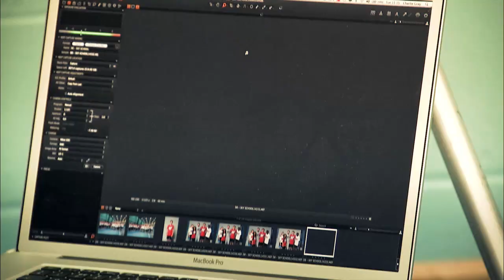David Beckham pays surprise visit to Bedford Academy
David Beckham pays a surprise visit to Sky Sports Living for Sport students at Bedford Academy, including Sky Sports Living for Sport Student of the Year 2012 Wayne Instrell.